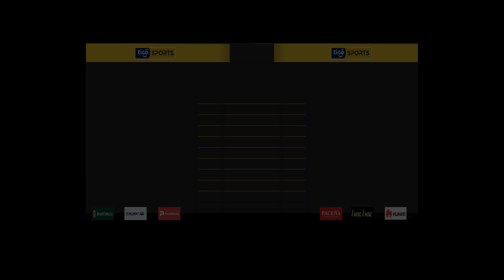🔴 BLOOMING VS REAL SANTA CRUZ ⚽️ LIGA BOLIVIANA 2023